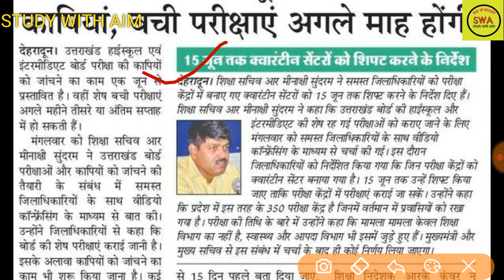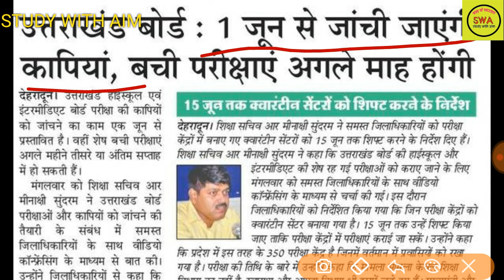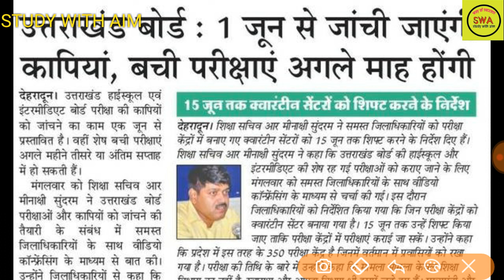15 जून के बाद होगी बोर्ड की बाकी परीक्षाए || लग जाइए तैयारी मे || जुलाई तक आएगा रिजल्ट #10,12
Ki
uttarakhand new question part10